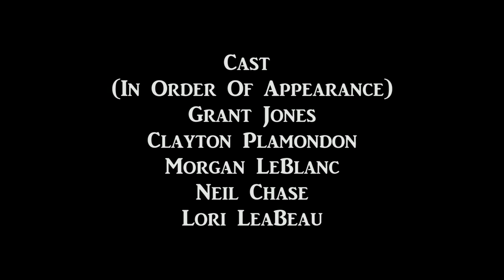The Silence Of The Claus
X-mas parody of Silence Of the Lambs